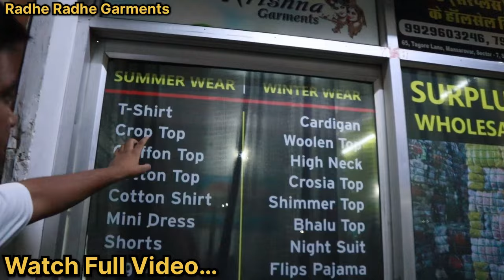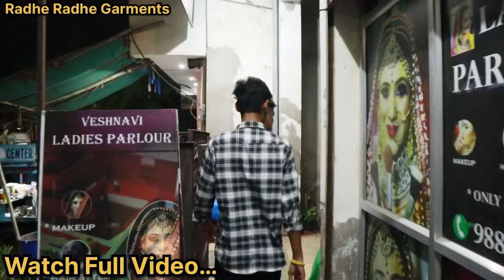Jaipur का छुपा हुआ गुदाम॥Wholesale की मंडी का सबसे बड़ा तहलका A+ Grade Stock ₹20 Gurrenty वाला माल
FOR ORDER

Radhe Krishna garments

Address
Mansarovar shripa path Tagore hospital shop no 65

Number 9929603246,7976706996